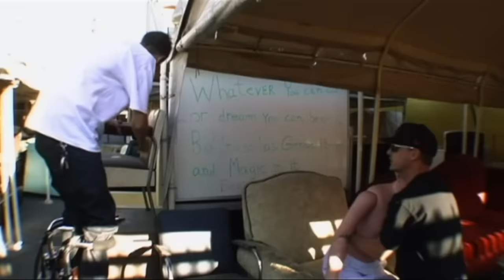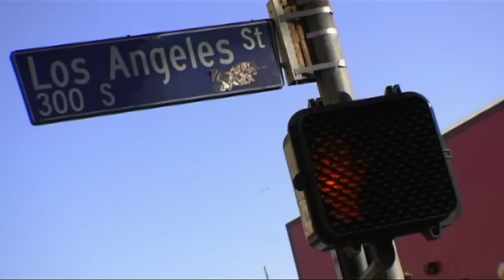Rob Dyrdek Refines The Term "Fun Run" | Fantasy Factory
No actual running involved? Now that's MY kind of activity.

The Fantasy seems endless for Rob Dyrdek and all of the employees at Dyrdek Enterprises in Downtown Los Angeles. Chanel West Coast, along with all of the guests who pass through Corpo, help to make Rob's insane ideas and ridiculous adventures more than just a reality, but a way of life.